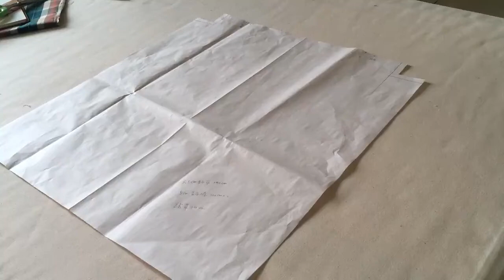重製椅墊套/ Make Cushion Covers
家中椅墊套已經破損髒汙,趁這個機會重製更新吧!
只需要準備新的布料,其他材料都使用舊有椅套上的
經濟又實惠!